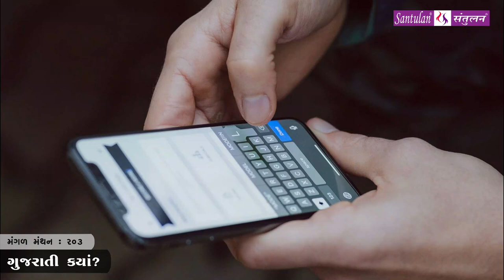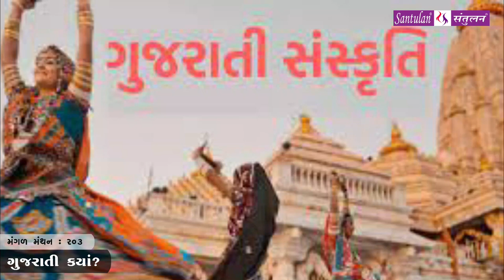મંગળ મંથન - ૨૦૩ | ગુજરાતી ક્યાં?